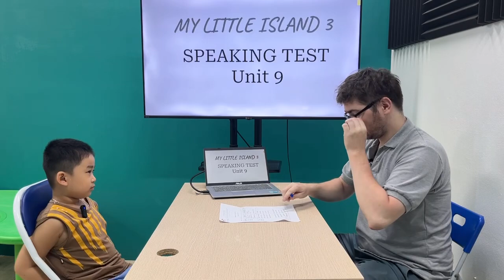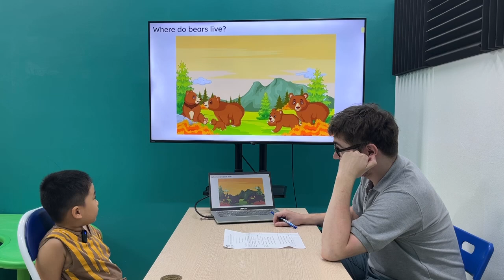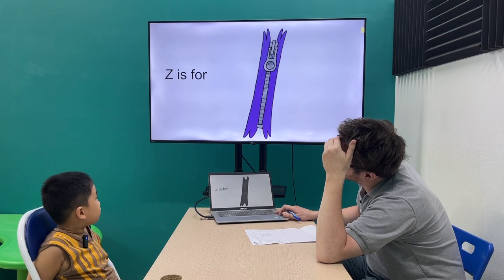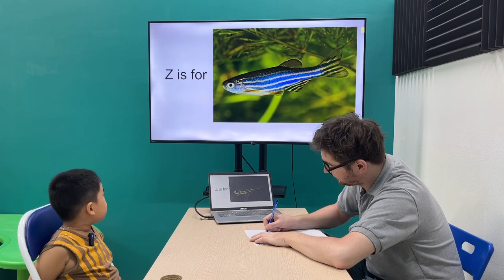Bá Dương MLI3A/E